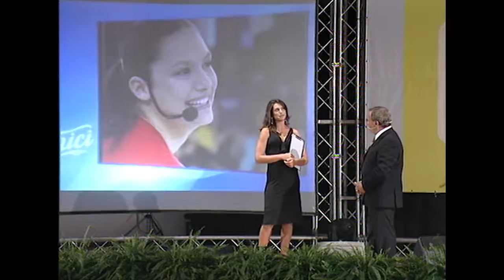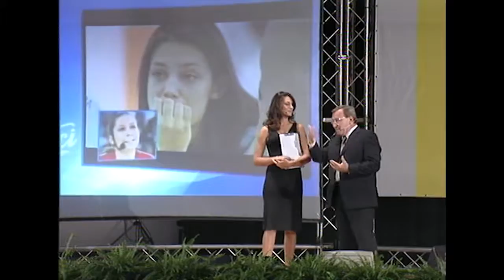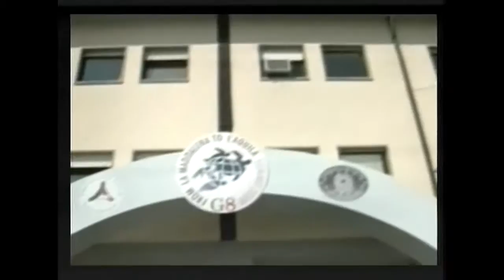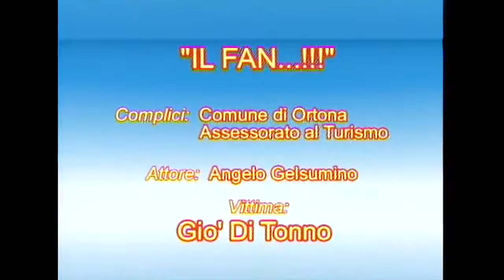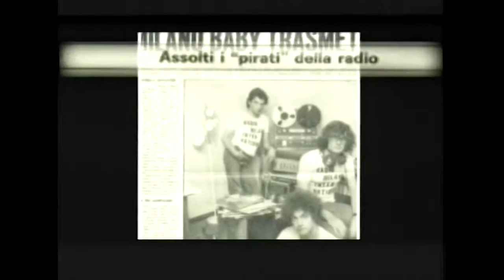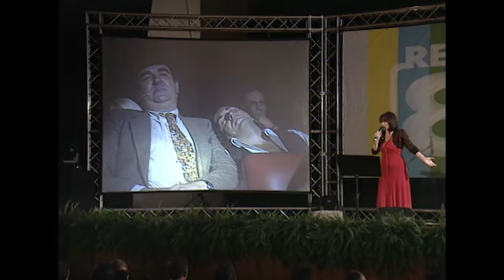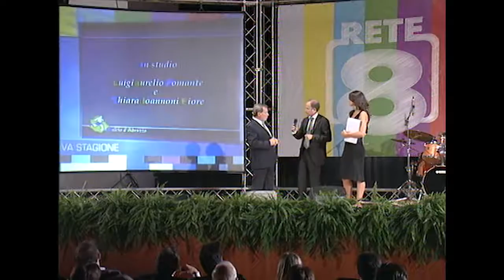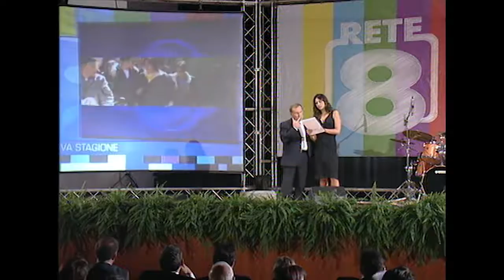STAGIONE RETE 8 2009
La presentazione del palinsesto dei programmi televisivi della stagione 2009 di Rete 8. Ospiti, musica, divertimento con il cabaret e i personaggi di Vincenzo Olivieri e tanto altro. Presenta Pasquale Pacilio